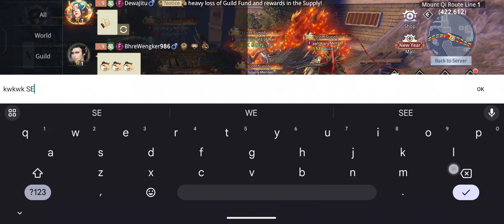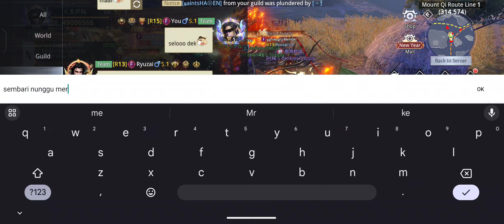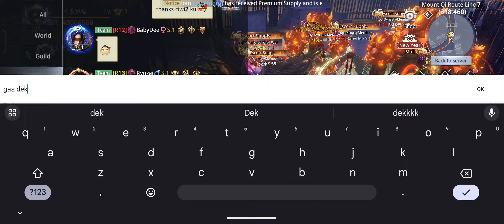Event Guild 16 April 2024 Guild Escort ( S1 S9 S35 S51 ) - Dynasty Legends 2